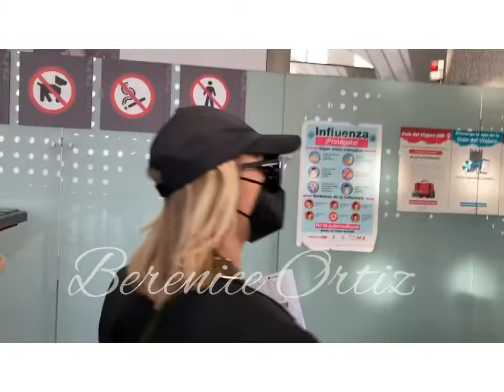Gabriel Soto e Irina Baeva evitan dar detalles de su boda a la prensa.